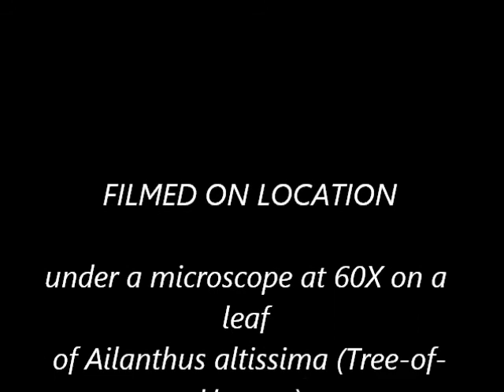Dance of the Mites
Aculops ailanthi on Ailanthus altissima